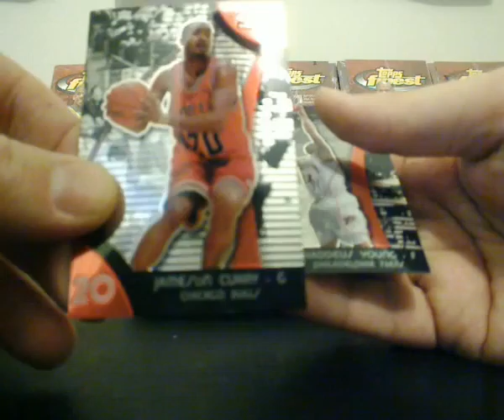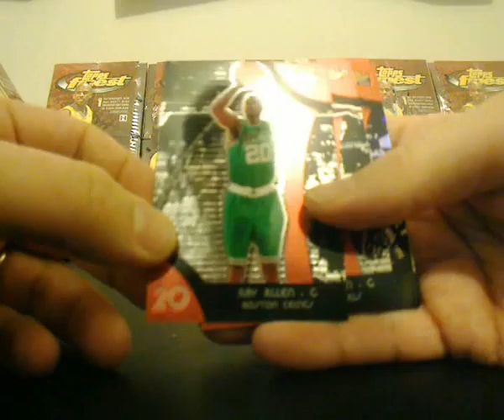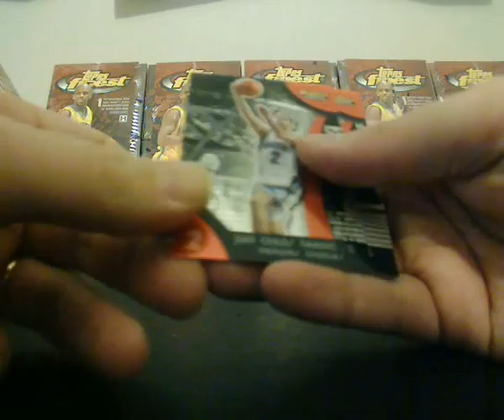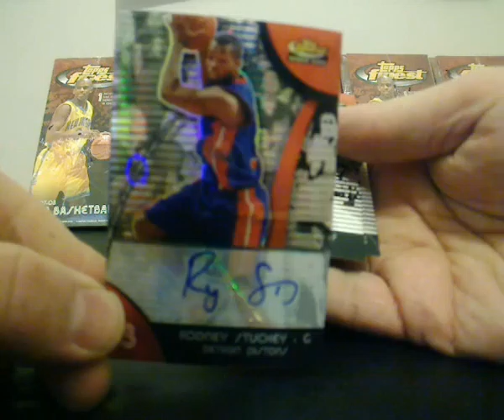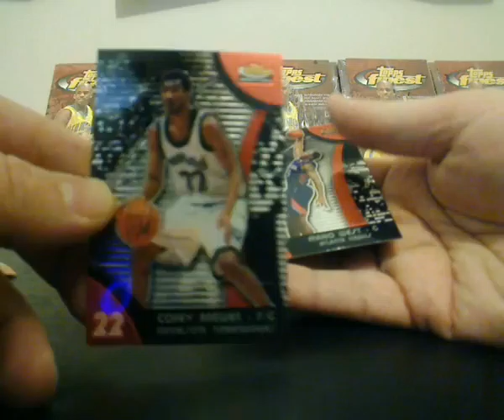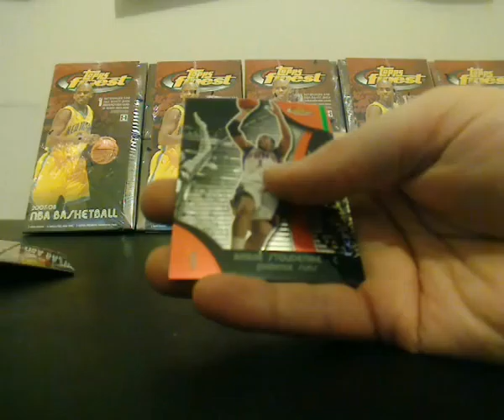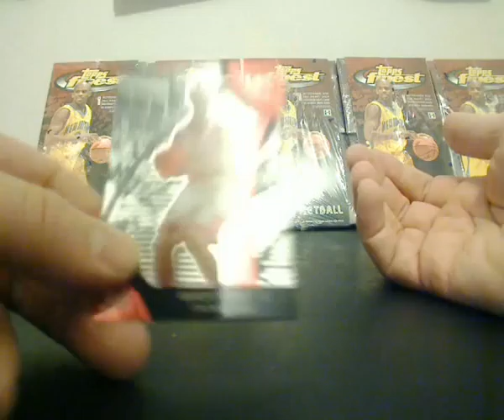Box 1 Part Two Group Break 07 08 Topps Finest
Box 1 Part 2 of the Group Break